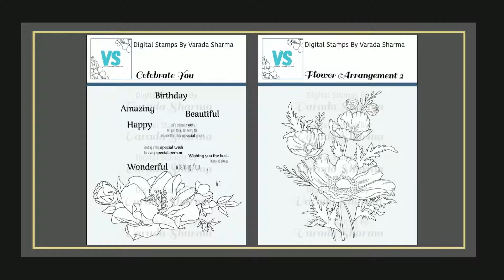Varada Sharma Designs Digital Stamps Release January 2022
Our January 2022 release of Digital Stamps - “New Beginnings” went live earlier this month!! Here’s is everything we have to offer 🤗

You can get these from my blog or from etsy shop (linked below). You will receive high quality .png images for each design and sentiment, which you can size for any card / project and print.

If you are just getting started and would like to explore digital stamps, head on over to my blog for some cool freebies (and even cooler - a monthly *free* subscription option). Yessss!!

There’s an Instagram Hop going on right now (link below) and you will get a chance to win store credit for playing along. So, in case you are not following me there yet, please do :-)

——— S H O P   H E R E ———

• Unique digi stamps for all your paper crafting by VaradaSharma